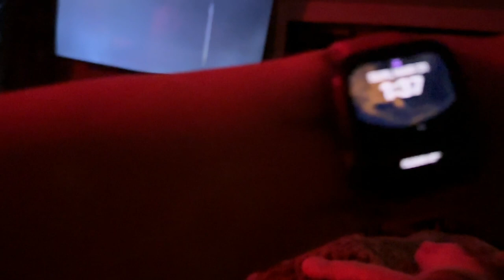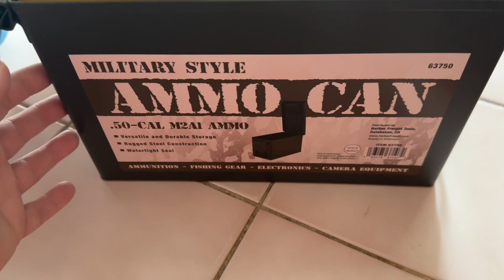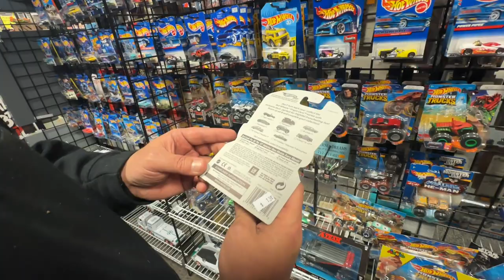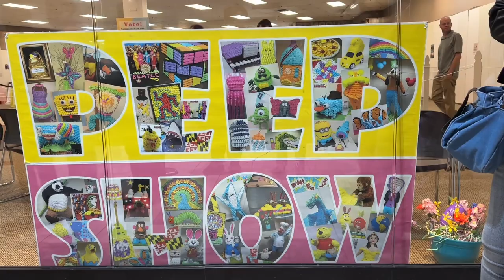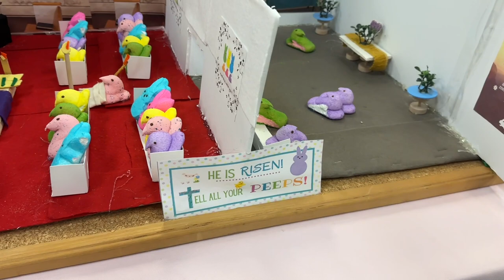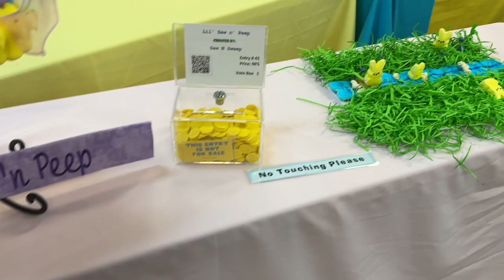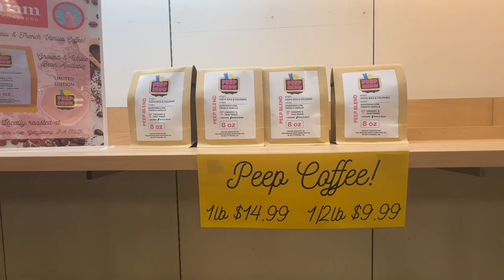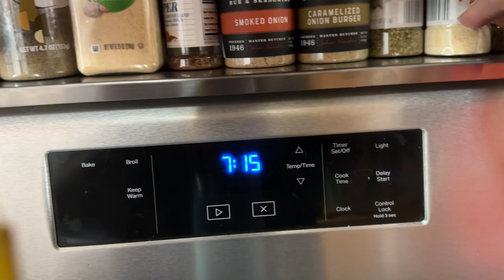We Went To The PEEP Show - Mall Shopping - Grilling - Happy Easter - Vlog